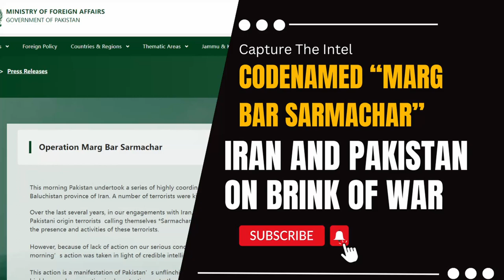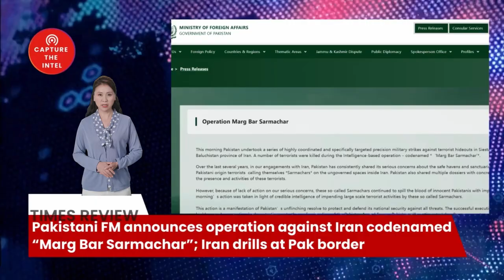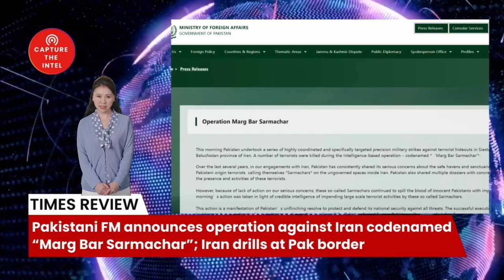Pakistani FM announces operation against Iran codenamed “Marg Bar Sarmachar;Iran drill at Pak border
Pakistani FM announces operation against Iran codenamed “Marg Bar Sarmachar”; Iran drills at Pak border

Pakistan’s Foreign Office announces initiation of “Marg Bar Sarmachar” operation against Iran, which responds by mobilizing forces and conducting “military drills” at Pakistan’s border, signaling readiness for ground invasion. Pakistani PM Imran Khan delivers televised address to nation, calling for unity and defense of territorial integrity. Iranian President Raisi declares Iran will not tolerate encroachment on its territory and sovereignty. Tensions escalate as full-scale military conflict looms.

🔗 The Sources and Related Links:
1. （Operation Marg Bar Sarmachar）
2. (PAKISTAN DRONE STRIKE DEVASTATED IRANIAN VILLAGE)
3. (BREAKING: IRAN BEGINS MILITARY EXERCISES CLOSE TO PAKISTAN)
4. (Operation Marg Bar Sarmachar)